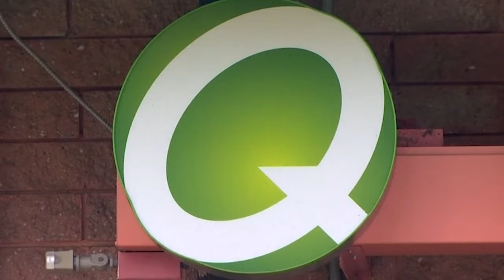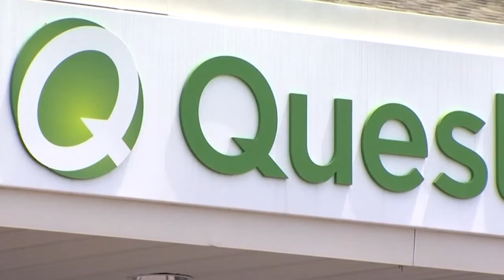Some people have waited almost two weeks for coronavirus test results